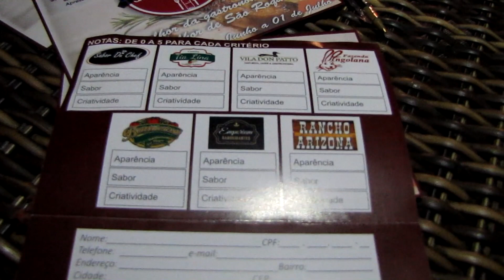Gordizilla Visita o Emporium Bandeirantes (2o. Festival Enogastronômico de São Roque)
Fala Cambada!!! O Gordizilla foi visitar o Emporium Bandeirantes, que está participando do concurso de melhor prato com vinho dentro do 2o Festival Enogastronômico de São Roque, que vai até o dia 01 de julho de 2018.